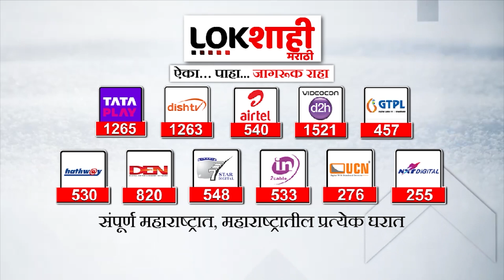Mukta Dabholakar | अमरावतीत अंधश्रध्देचा बाजार, प्रदीप मिश्रांच्या दाव्याने खळबळ | Lokshahi Marathi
pradeep mishra
pradeep mishra amravati
pradeep mishra live amravati